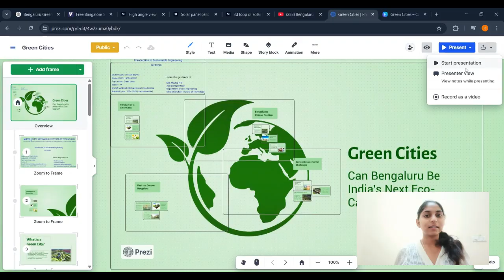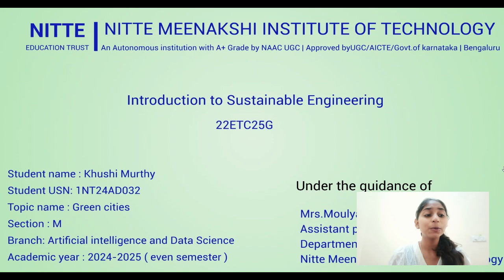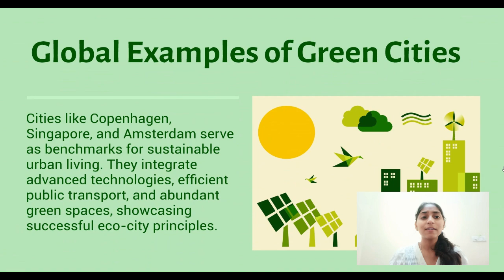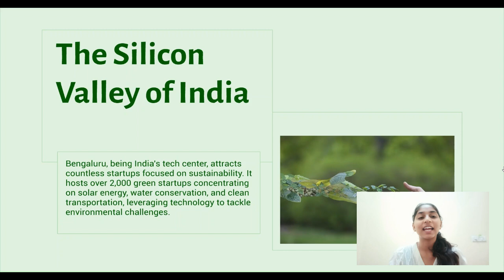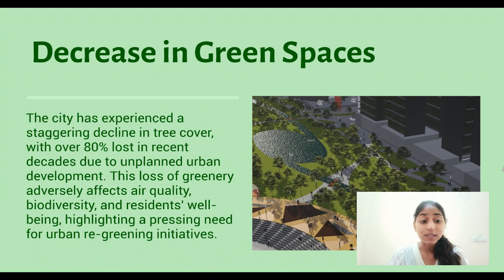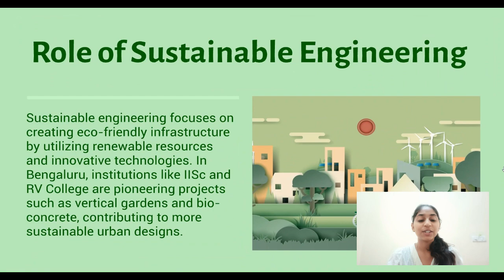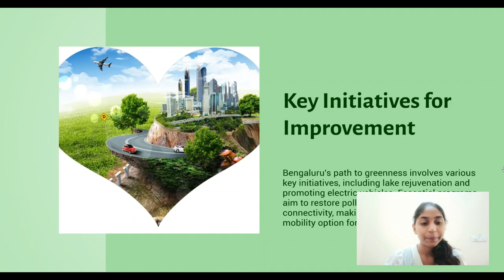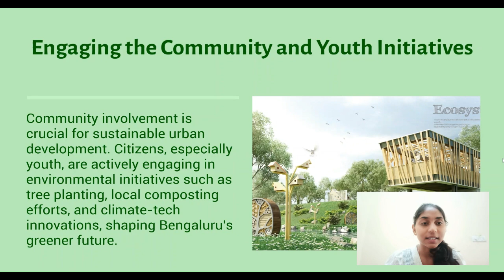GREEN CITIES - Can Bengaluru be the India's next green capital ?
🌿 Green Cities: Can Bengaluru Be India’s Next Eco-Capital? 🌿

Bengaluru — known for its tech parks, vibrant youth, and unfortunately, traffic chaos — is at a crossroads. In this video, we explore whether the city has what it takes to become India’s greenest and most sustainable urban hub.

From innovative startups to sustainable engineering breakthroughs, we break down how Bengaluru is uniquely positioned to lead India's green revolution — and the challenges that stand in the way.

📌 Chapters:
00:00 – Introduction
00:30 – What Makes a City Green?
02:00 – Bengaluru’s Unique Position
03:30 – Challenges the City Faces
05:30 – How Sustainable Engineering Can Help
07:00 – Bengaluru’s Roadmap to Green
08:30 – Power of Youth & Civic Action
09:30 – Conclusion + Call to Action

This video is for students, engineers, urban developers, and anyone passionate about sustainability and India's future. Whether you live in Bengaluru or dream of greener Indian cities — this video will spark ideas and action.

💬 Drop a comment:
What green initiative do YOU want to see in your city?